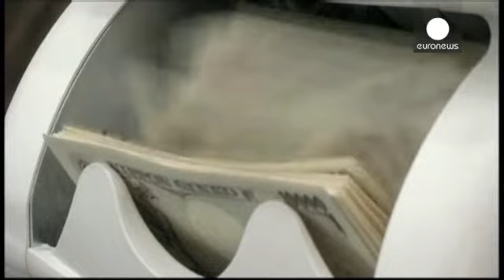Japonya Merkez Bankası programa devam dedi - economy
Japonya Merkez Bankası, rekor düzeydeki teşvik programını aynı şekli ile devam ettirme kararı aldı.

Aylık toplantısını yapan Japonya Merkez Bankası, tüketici fiyatlarının ve ekonomik büyüme rakamlarının normal olduğunu belirtti. Beklendiği gibi para tabanını genişletme vaadinde de değişiklik yapmayan Japon yetkililer, dış talebe dikkat çekerek ihracat beklentisini düşürdü.

Banka yetkilileri, sanayi üretimi ve iç talebin önümüzdeki dönemde yükselmesini beklediklerini belirtti.

Japonya Merk...